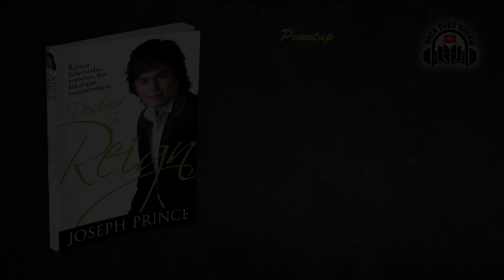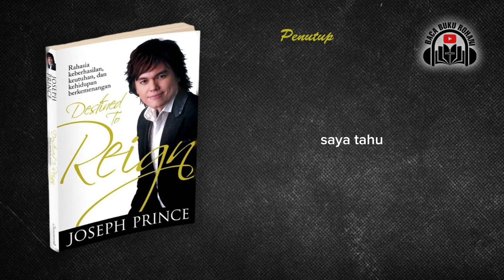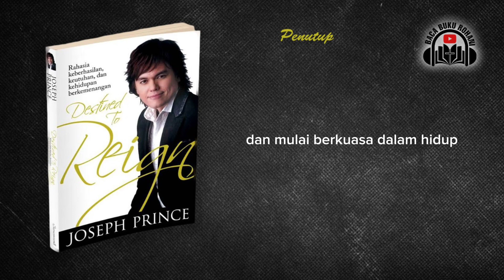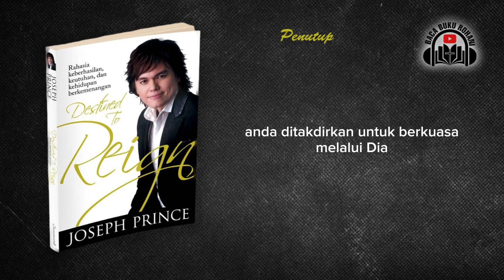Joseph Prince - Penutup